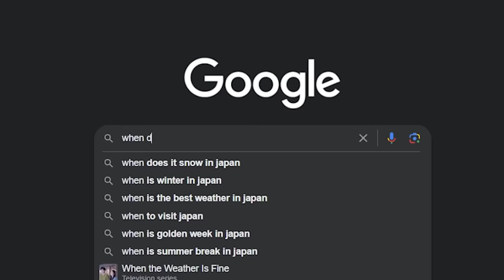The FORGOTTEN My Hero Academia GAME, NEEDS another SEQUEL!?!...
Today I'm jumping back into My Hero Academia One's Justice 2 & showing what's been added since release OVER 3 YEARS AGO... I never fully got into this game but I think we gotta see if it holds up, plus we have added some more mods to make it like the 3rd game... Let's jump in and find out!!!

👾 - Check out the game yourself!!:
- My Hero One's Justice 2

💻 - Video Editor: @Myself

❗️ Please do not steal or reupload this video without permission from @ButterJaffa.